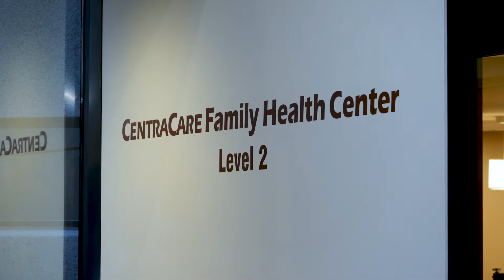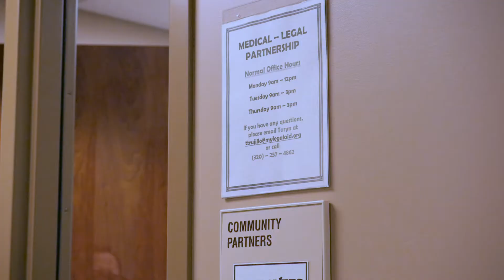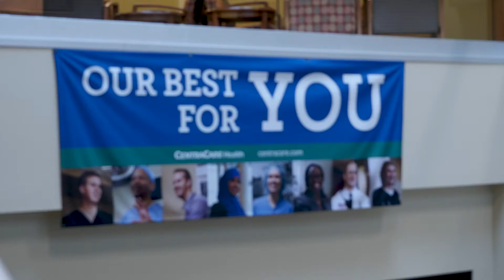Mid-Minnesota Legal Aid/CentraCare Health Partnership